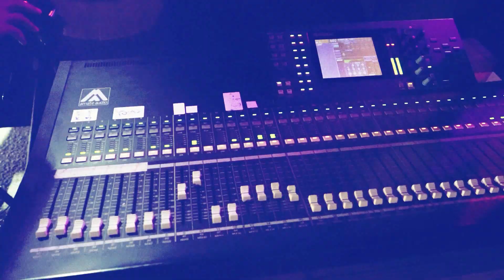زيانة و حلاقة العريس شادي عديلي مع الفنان يعقوب ابو حبيب اوصرين 2021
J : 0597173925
inst : re.alazz